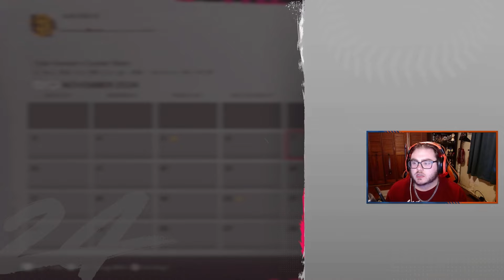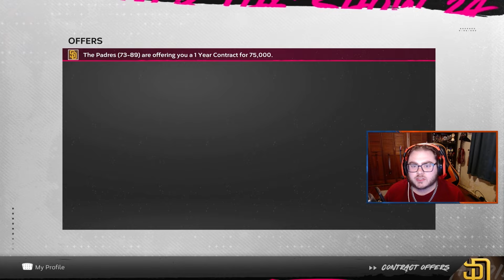The Start of Our Second Pro Season: Road to the Show MLB 24- Ep. 11